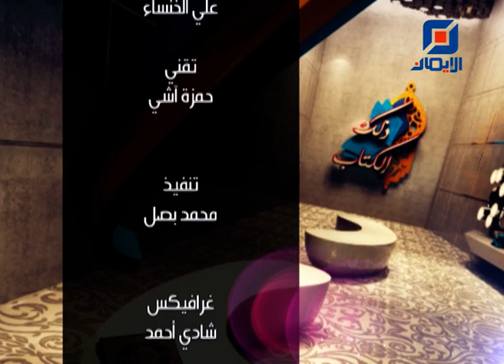تفسير سورة المائدة - الآية 54 | ذلك الكتاب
نستعرض في هذه الحلقة تفسير آيات :
"سورة المائدة - الآية 54 "